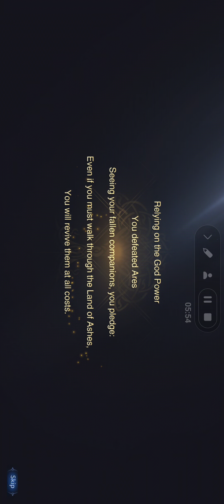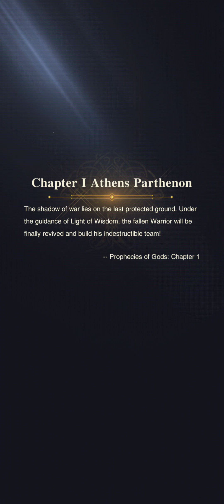Ashland: Rebellion of Gods - Android Gameplay